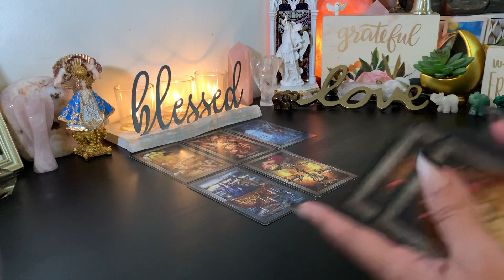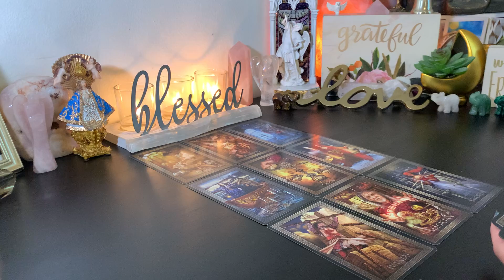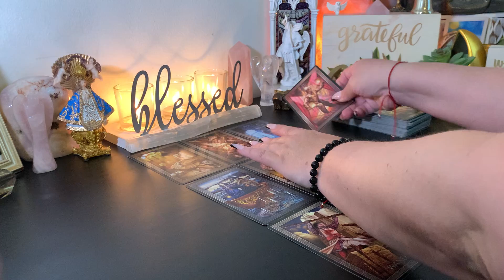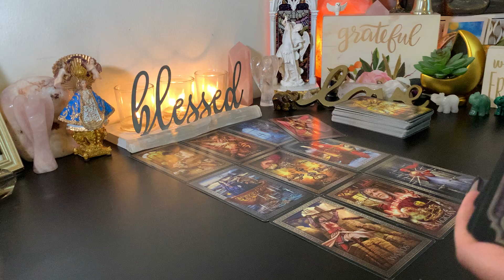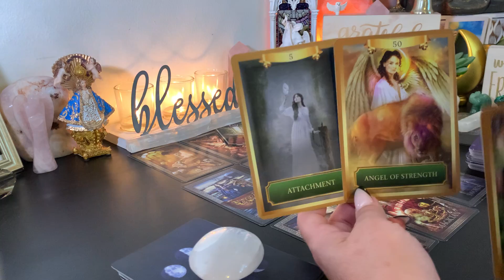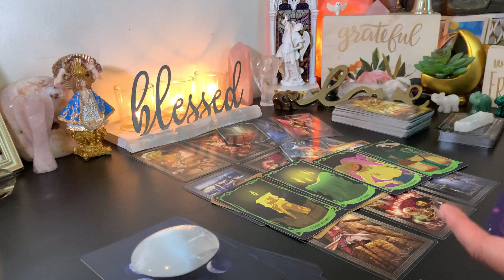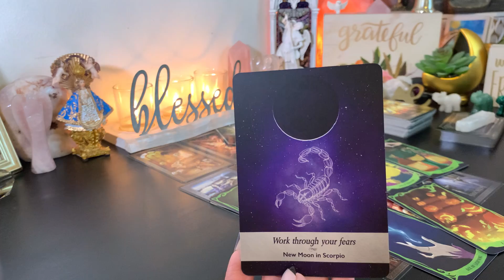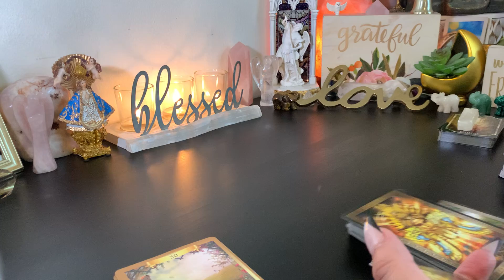♋️ Cancer True North🌟Honor Yourself~Work Through Your Fears of Acceptance To Be Seen October 2022